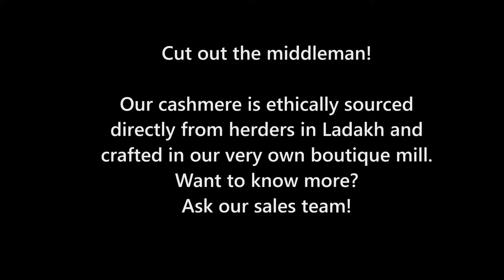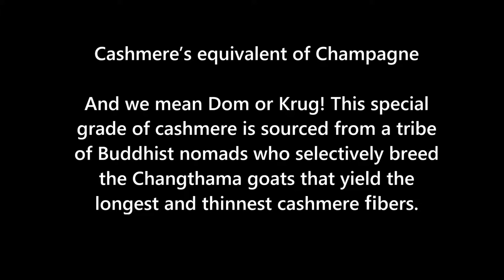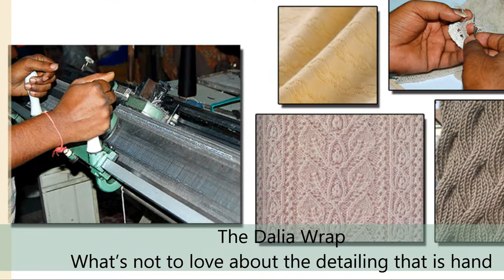Changpa by Pashma | The finest and rarest cashmere in the world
3684 meters above sea- level- In the arid high-altitude desert of Ladakh reside a tribe of nomads- the Changpa tribe whose primary occupation for the last 500 years has been to rear a relatively small herd of highly pedigreed goats- the Changthama that yields the finest and longest cashmere fibres with an average fibre length of over 40 mm and an average fibre diameter of under 14 microns.

By virtue of extremely selective breeding, the pedigree of the Changthama has been preserved across generations and has not been compromised to meet the demands of mass production. The cashmere fibres obtained from the Changthama goats therefore are infinitely superior to those obtained from cashmere goats in other parts of the world.

The total annual production of the Changpa Cashmere is under 7 tonnes which represents under 0.1% of the world’s cashmere production.

This exquisite produce of the finest cashmere fibres in the world is resourced directly from the herders in Ladakh and spun into fine yarns in Pashma’s own factory using proprietary processes that marry traditional manufacturing techniques with state-of-art technology.

Pashma presents this exquisite produce for the first time in a collection of exquisite weaves and textures in the natural colours of the cashmere fibre- undyed and with minimal processing.